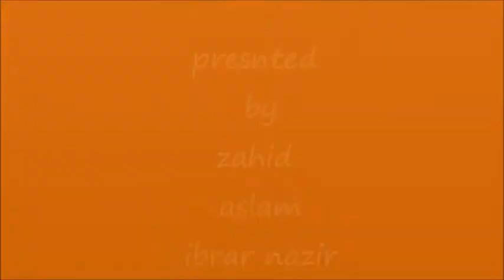zahid bus yaadain